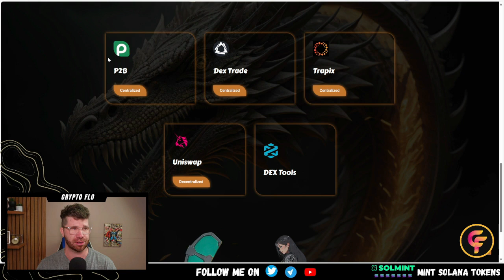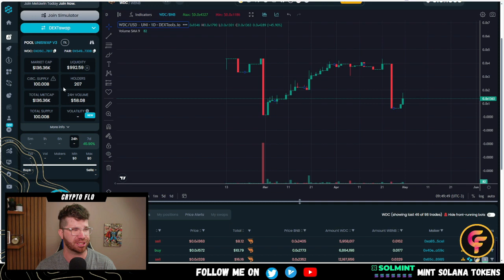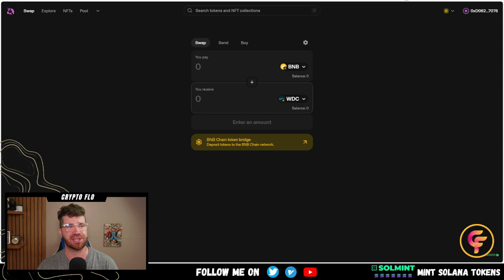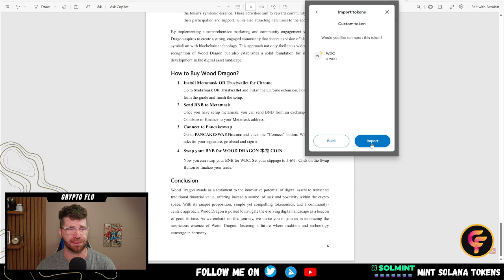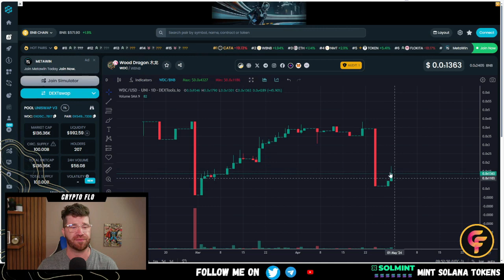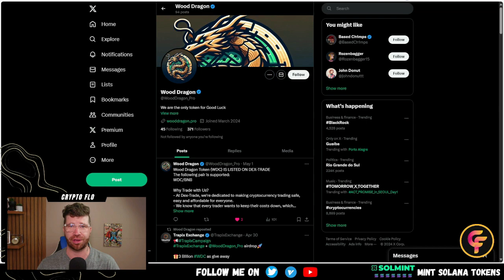Wood Dragon Token | The NEXT Potential 1,000X | The Year Of The Dragon